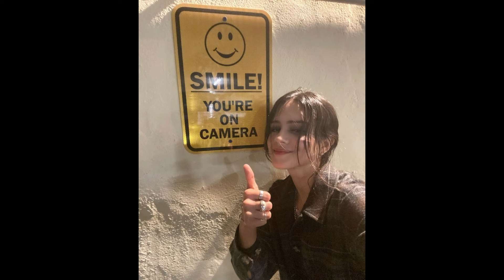Sasha Calle | Gorgeous | Tribute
Welcome to B is for Beauties channel, the ultimate destination for stunning video edits featuring beautiful and stylish ladies🥰! If you have any favorite beauties you'd like to see, feel free to suggest them in the comments or through direct messages!